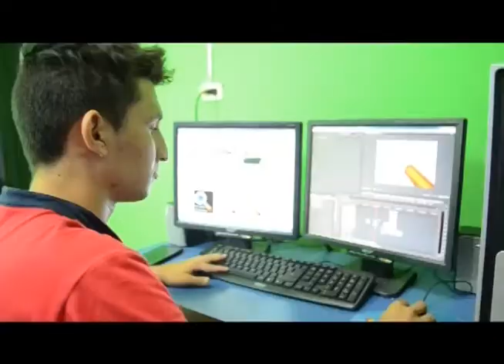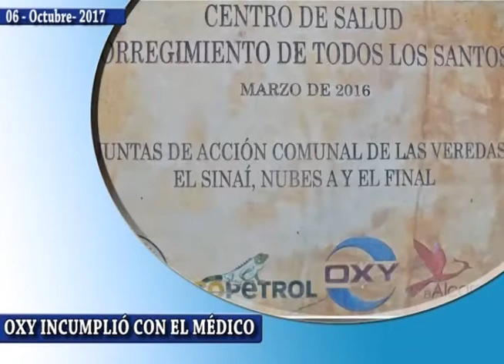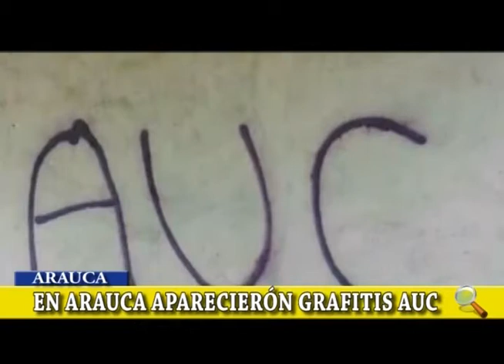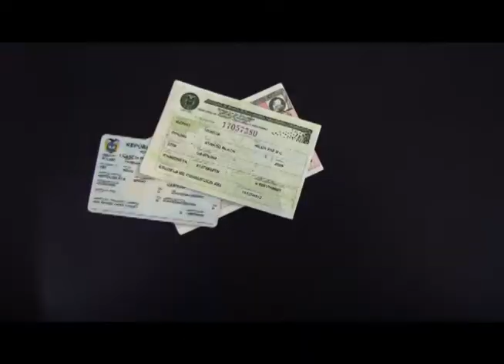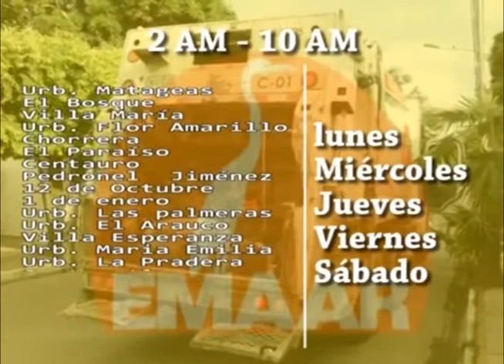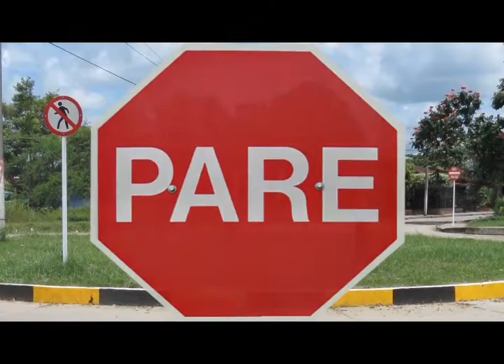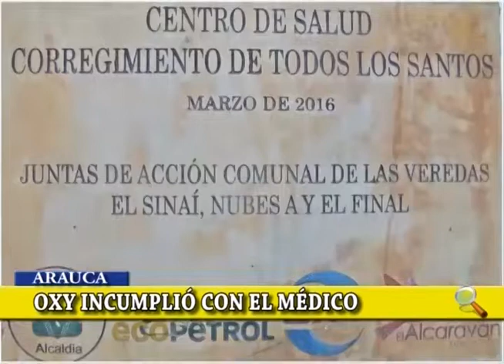EMISIÓN NOTICIERO LA LUPA ARAUCANA 06 10 2017